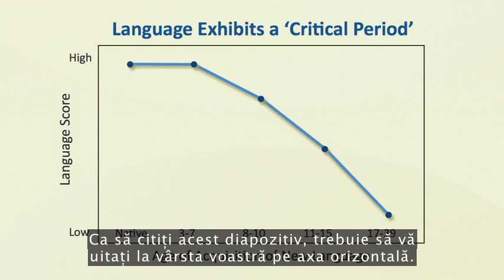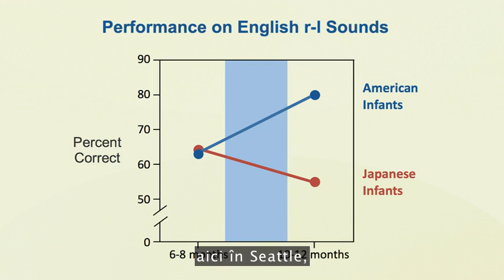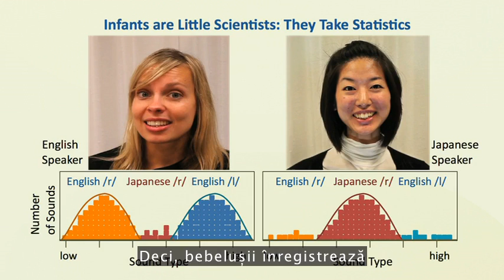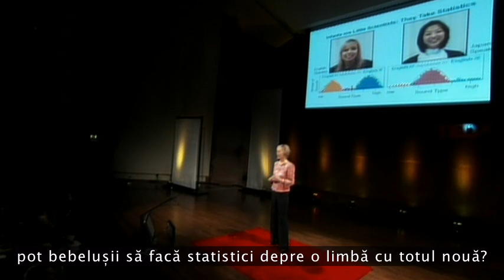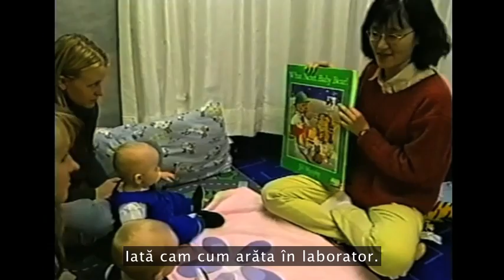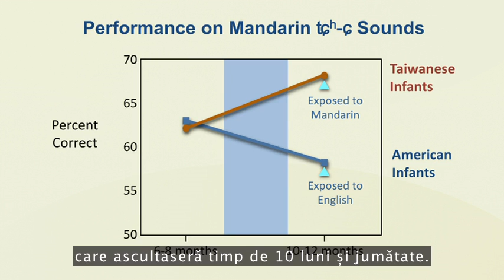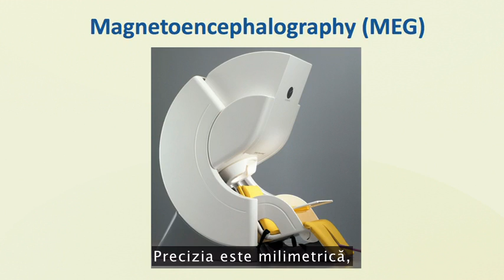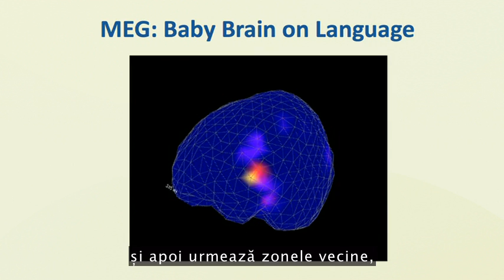Conferinţa TedX - Patricia Kuhl - Importanţa comunicării cu bebeluşul pentru dezvoltarea limbajului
Autismul Virtual este declanșat de consumul de ecrane digitale, iar cei mai afectați sunt copiii, îndeosebi băieții. Dependența lor de device-urile electronice le poate impacta semnificativ dezvoltarea funcțională.

     De ce apare acest Autism Virtual, ne explică cercetatoarea Patricia Kuhl:
În laboratorul meu ne concentrăm pe prima perioadă decisivă în dezvoltare și anume, perioada în care bebelușii încearcă să stăpânească sunetele folosite în limba lor. Credem că prin studierea modului în care sunetele sunt învățate, vom obține un model pentru restul limbajului, poate și pentru perioadele decisive care pot exista în copilărie pentru dezvoltarea socială, emoțională și cognitivă. Așadar, am studiat bebelușii folosind o tehnică pe care o utilizăm în toată lumea, pentru sunetele tuturor limbilor. Copilul stă în poala părintelui și îi învățăm să întoarcă capul atunci când se schimbă un sunet, de exemplu, din „a” în „i”. Dacă fac asta la momentul potrivit, cutia neagră se luminează și un urs panda bate o tobă.
         Ce vedeți aici sunt rezultatele la testul de întoarcere a capului ale copiilor, între 6 și 8 luni, testați în Tokio și Statele Unite, aici în Seattle, în timp ce au ascultat sunetele „ra” și „la”, sunete importante în engleză, dar nu și în japoneză. Între șase și opt luni bebelușii sunt identici. Două luni mai târziu are loc ceva incredibil. Bebelușii din Statele Unite au rezultate mai bune, cei din Japonia obțin rezultate mai proaste, dar ambele grupe de bebeluși se pregătesc pentru limba pe care o vor învăța.
          Întrebarea e: ce se întâmplă în această perioadă decisivă de două luni? Acum se dezvoltă capacitatea de a percepe sunetele, dar ce se petrece în creier? Două lucruri se petrec. Primul e că bebelușii ne ascultă atent și fac statistici în timp ce ne ascultă, întocmesc statistici. Ascultați două mame în timp ce vorbesc „limba mamelor” limba universală folosită pentru a vorbi cu copiii, prima dată în engleză, apoi în japoneză.
          Dar ne-am întrebat ce rol joacă factorul uman în acest exercițiu de învățare. Am alcătuit alt grup de bebeluși, cărora le-am administrat același dozaj de 12 ședințe, dar prin intermediul unui televizor, iar alt grup de bebeluși au primit doar expunere audio și s-au uitat la un ursuleț pe ecran. Ce le-am făcut creierelor lor? Ce vedeți aici e rezultatul pentru expunerea audio, niciun progres în învățare, și rezultatul pentru expunerea video, niciun rezultat în învățare. E nevoie de o ființă umană pentru ca bebelușii să facă statistici. Creierul social controlează momentul în care bebelușii fac statistici.

Copiii dependenți de ecrane pot fi, însă, tratați prin MetodaTECE (Terapia de Eliminare a Efectelor Consumului de Ecrane), care are o eficiență foarte mare în ceea ce privește recuperarea celor mici.

Află mai multe detalii despre această metodă de lucru de la Clinica Împreună. Sediul se află pe B-dul Uverturii, nr 84, sector 6, București, unde activeaza 3 dintre cei mai buni terapeuți în domeniu, cu o vastă experiență cu copiii.